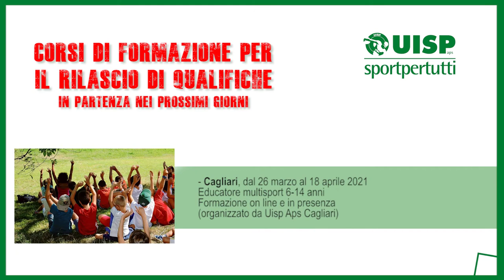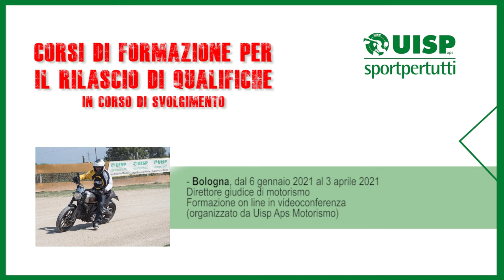Ecco il calendario dei corsi di formazione Uisp - 19marzo